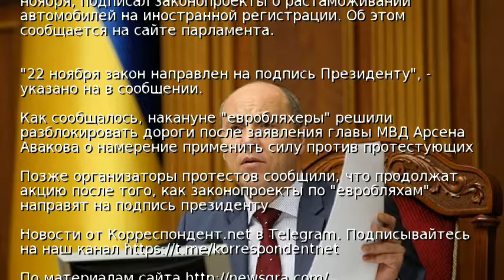Законы по "евробляхам" переданы на подпись Порошенко